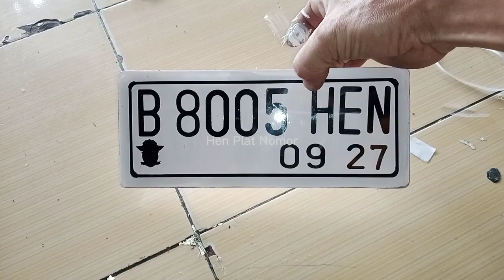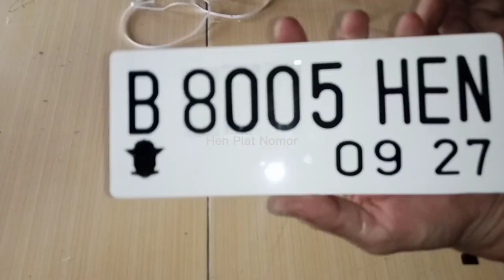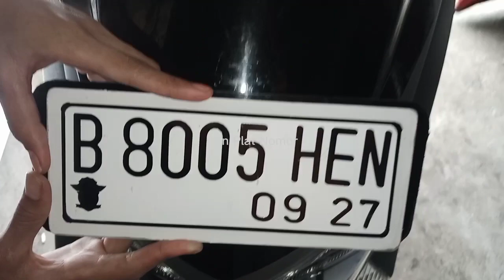BEGINI CARA NYA BELAJAR MEMBUAT PLAT NOMOR ACRILIK#tutorial